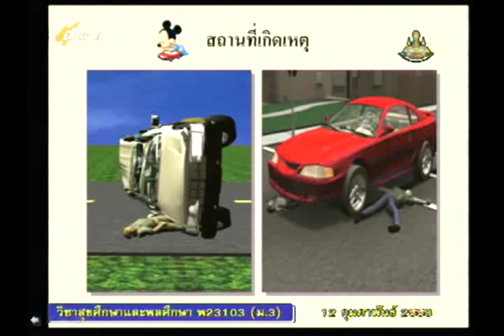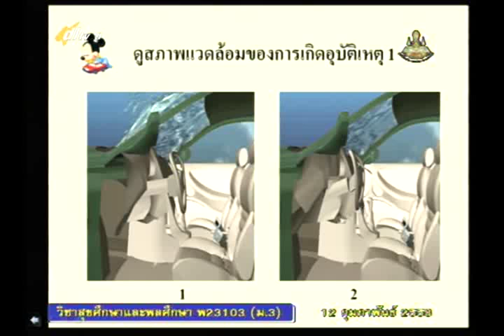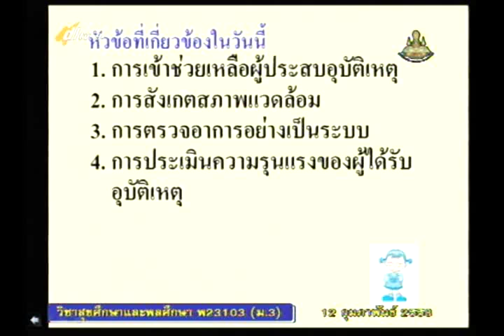014B+9120258+สุข+วิธีช่วยฟื้นคืนชีพ1+heam3+dl57t2